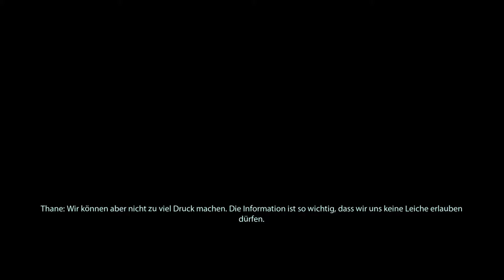Fehler wiedergutmachen #73 - Let's Play Mass Effect 2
Let's Play Mass Effect 2 #73 - Fehler wiedergutmachen

Sollte Mass Effect Andromedar erscheinen bevor ich ganz durch bin gibt es eine Pause, bis ich das Spiel durch habe :D